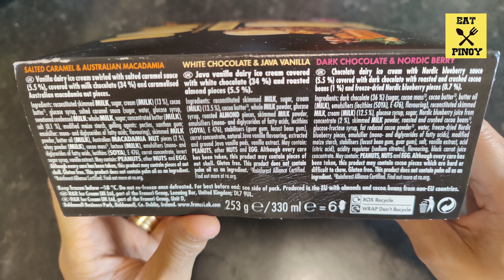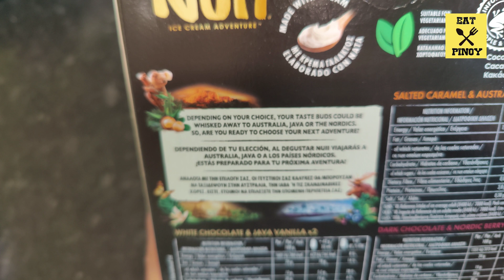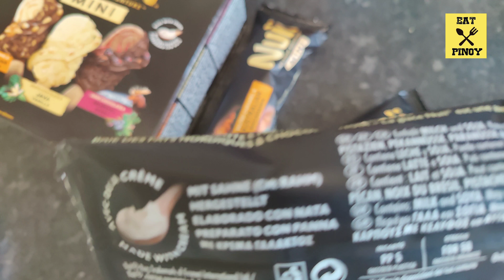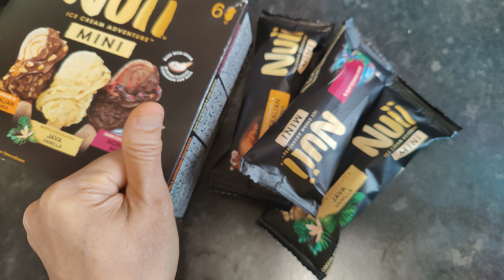We Tried NUII Mini Ice Cream Sticks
Nuii Mini Stick Assortment